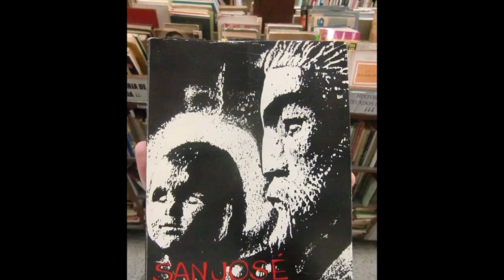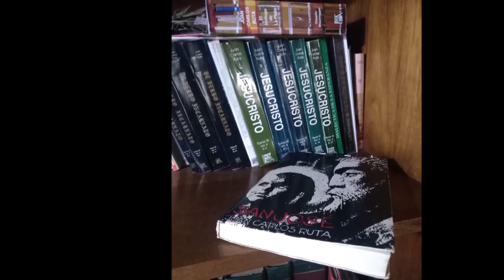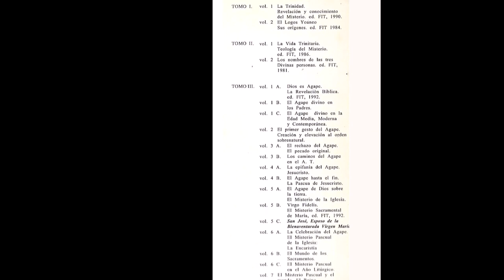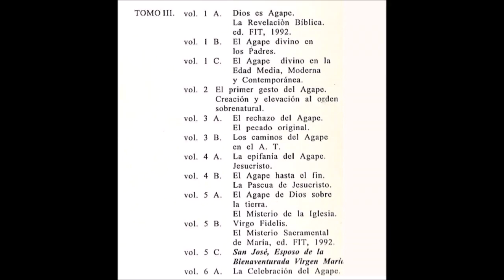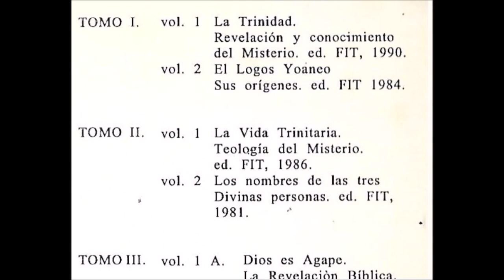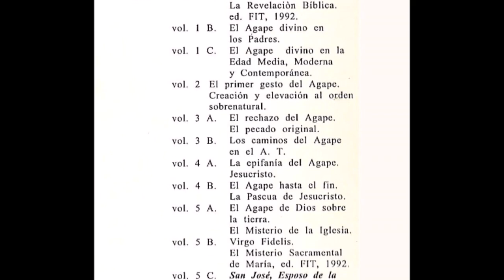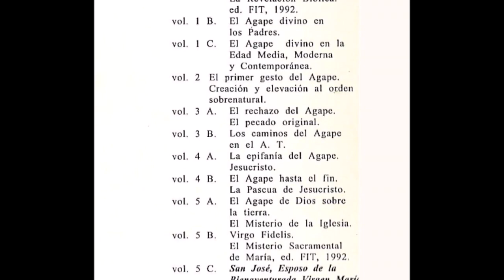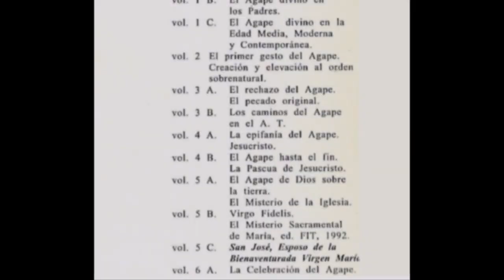I. Introducción a la obra 'San José' de Mons. Juan Carlos Ruta - Prof. Marcelo Buscaglia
Esta introducción fue realizada en el año 2021.